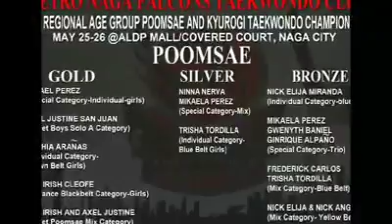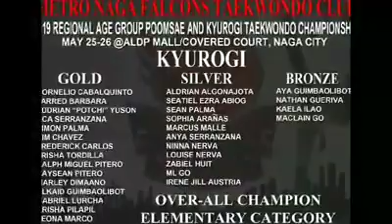Metro Naga Falcon Warriors Taekwondo Club